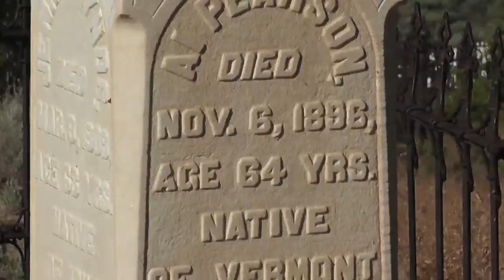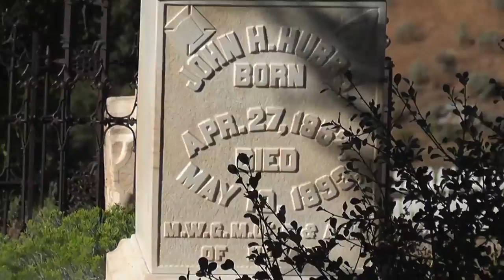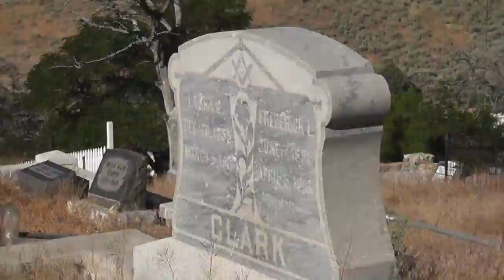Investigating the Silver Terrace Cemetery in Virginia City, Nevada